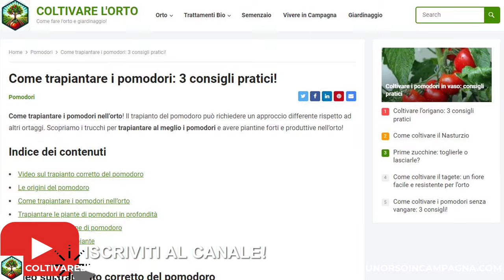Pomodori SANI: prevenire la peronospora con rincalzatura e pulizia [TUTTO QUELLO CHE DEVI FARE]!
In questo video ti mostro come prevenire la peronospora del pomodoro e ottenere piante sane!

Imparerai come eseguire correttamente la rincalzatura e la pulizia del tronco delle piante di pomodoro, due tecniche semplici ma efficaci che ti aiuteranno a tenere lontana la peronospora.